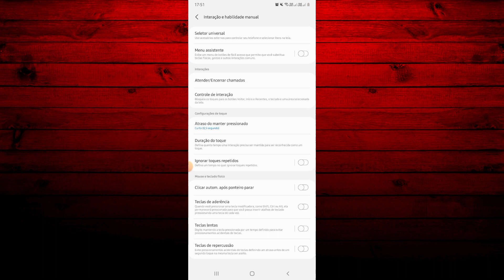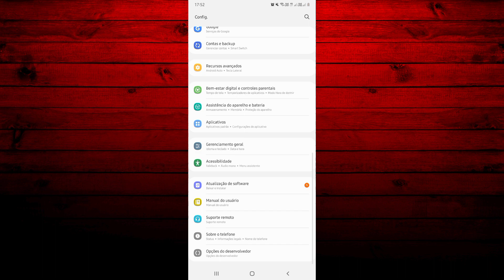Como TIRAR PRINT No Samsung A82 5G - (Atualizado)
Olá pessoal, beleza. Sejam todos bem - vindos a mais um tutorial do nosso canal. Neste vídeo, lhes ensinaremos a tirar print no celular A82 5G da Samsung. Confira!